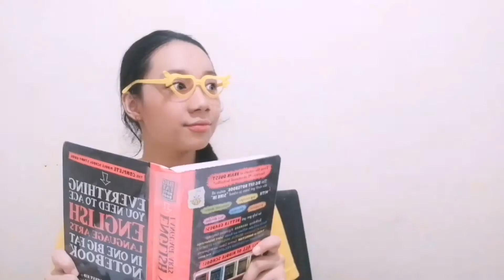Consequences of Miscommunication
Oral Comm Activity

Consequences of Miscommunication and Positive Effects of Good Communication

Let's all appreciate how cool I look in baby glasses y'all I borrowed Vanna's toy eyeglasses.

Cast: Vi and Alexa